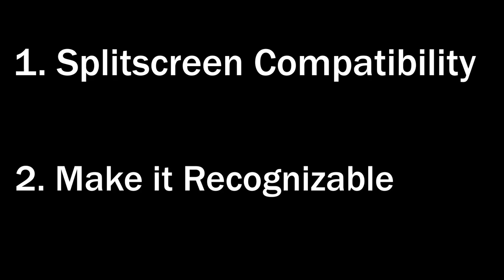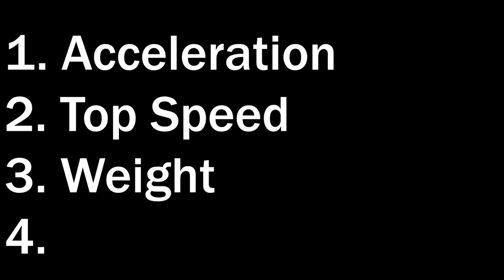How Super Mario Kart Set the Standard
Mario Kart 8 reached 10 years old this year, and the deluxe version is already 7 years old. And the Mario Kart series as a whole is over 30 years old. But how did we get here? Let's find out.

00:00 (Introduction)
00:32 (The Beginning of a Franchise)
02:06 (The Basics of Super Mario Kart)
04:05 (Characters)
05:48 (Items)
07:06 (Tracklist)
08:18 (Controls)
09:16 (Music)
11:06 (My Experience)
12:19 (The Legacy)